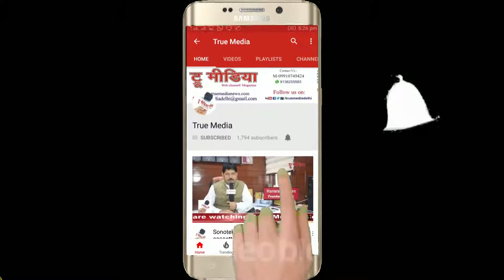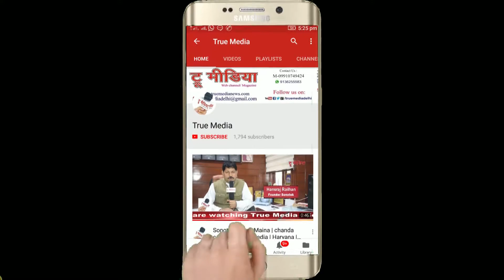Mamta Ladiwal | Aagman Kavya Sangosthi & Samman Samaroh | Gaziabad | True Media